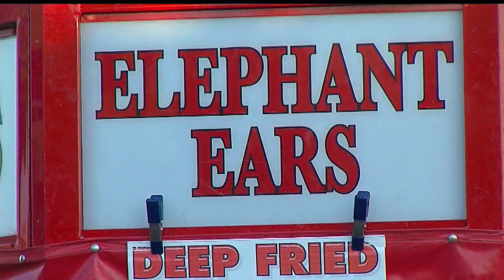Organizers cancel Canfield Fair, citing health concerns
The fair is conducting Junior Fair only